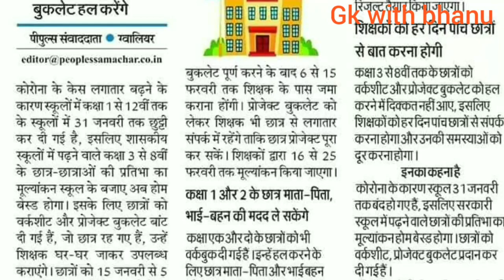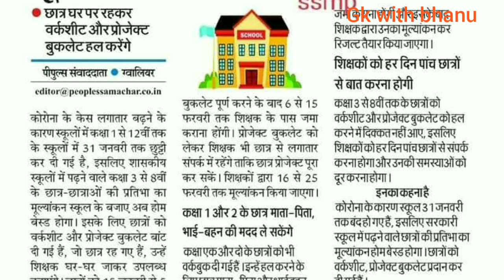होम बेस्ड प्रतिभा पर्व समय सारणी /pratibha parv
होम बेस्ड प्रतिभा पर्व समय सारणी /pratibha parv latest information in this video